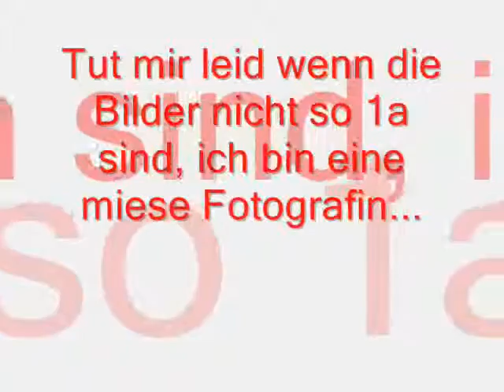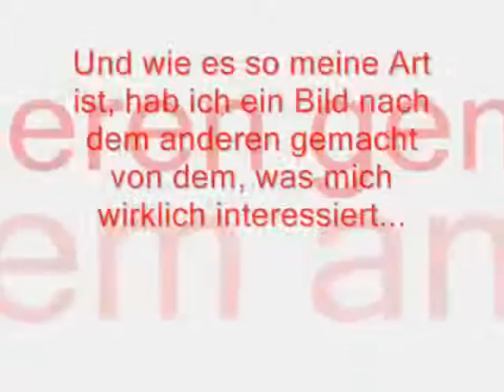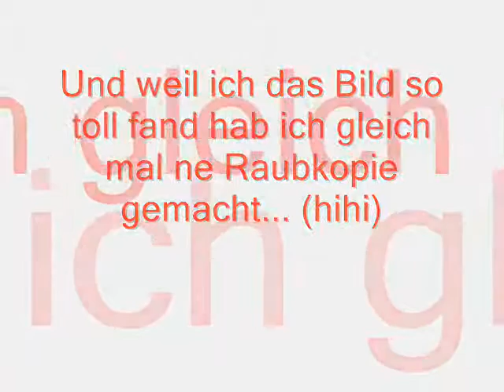Nam und Tram Nguyen in Reutlingen!!!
Oookay, irgendwie ist das nicht das geplante Video geworden... Mist. Ich werd's neu hochladen müssen.

Meine Ju-chan und ich waren auf der Autogrammstunde von den beiden Machern von dem tollen Manga 'Delilah's Mystery' (obwohl ich bisher nur eine Geschichte von ihnen gelesen hatte... Aber ich war trotzdem sofort dabei!!)
Dieser Zeichenstil ist einfach traumhaft!! *träum* Die beiden waren sogar so nett und haben uns vor Ort Bilder von jeweils einem Charakter gezeichnet (Freihand!!)... Ju-chan hat Delilah bekommen und ich eine superhübsche Zeichnung von Nina, die immer noch an meiner Zimmerwand hängt und deren Erschaffung ich hier dokumentiert hab (naja, eher die Coloration...)

Warum schreib ich das hier eigentlich? Liest doch eh nie jemand!!